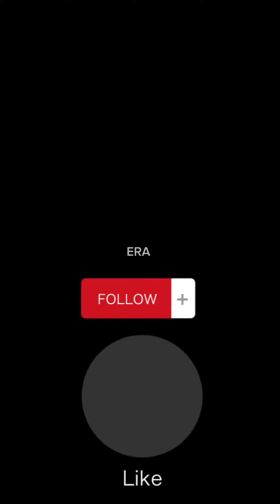Parc Riviera 2 bedrooms 1 bath for rent